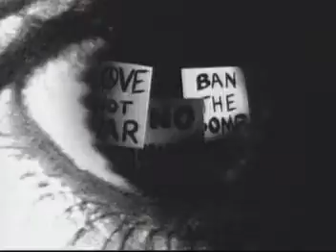Bad Religion Atomic Garden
Más información
Escucha música sin anuncios con YouTube Premium
Canción
Atomic Garden
Artista
Bad Religion
Álbum
More Songs About Anger, Fear, Sex & Death
Writers
Brett Gurewitz
[Merlin] FUGA Aggregation (en nombre de Epitaph); UMPG Publishing, BMI - Broadcast Music Inc., LatinAutor, UNIAO BRASILEIRA DE EDITORAS DE MUSICA - UBEM, UMPI, CMRRA y 4 sociedades de derechos musicales